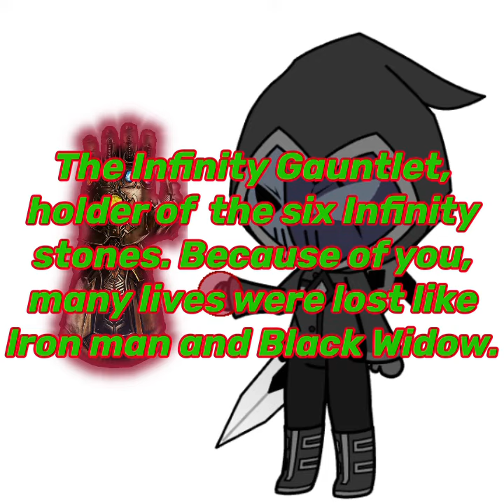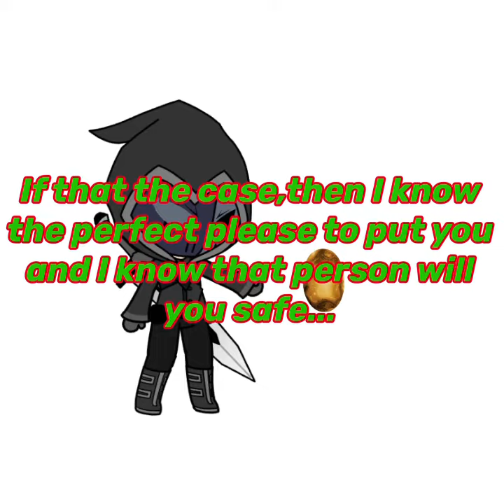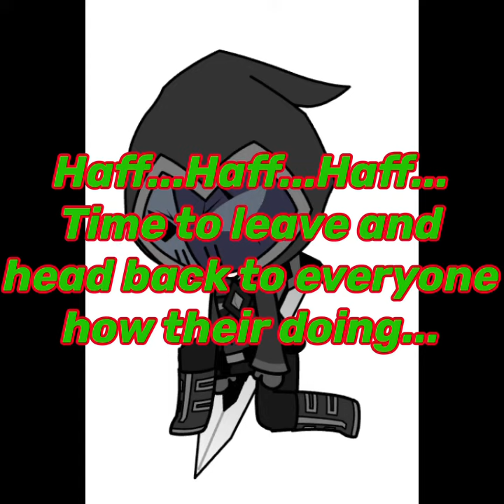The Mask Stranger and Infinity Gauntlet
A Mask person or creature has Break in the vault where the Infinity Gauntlet is be held,but
But he destroys Gauntlet and scatter fiver remaining Infinity stones across to the multi-verse,while one remaining with him but not for long.